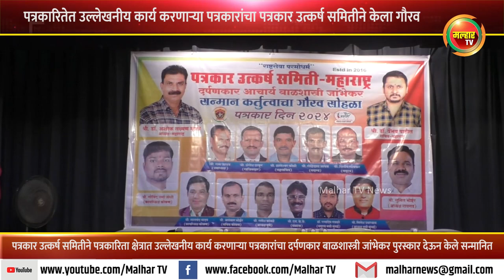पत्रकारितेत उल्लेखनीय कार्य करणाऱ्या पत्रकारांचा पत्रकार उत्कर्ष समितीने केला गौरव !!!